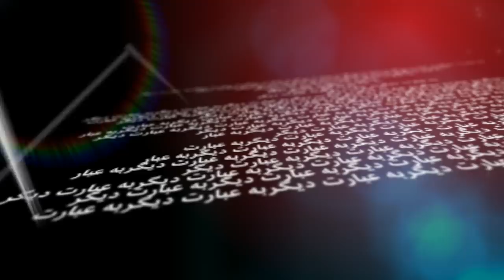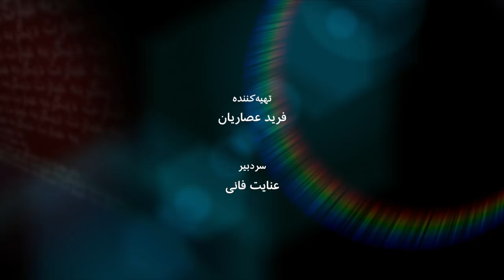سعید پیوندی، جامعه‌شناس و استاد دانشگاه - به عبارت دیگر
سعید پیوندی، جامعه‌شناس و استاد دانشگاه در پاریس باور دارد که همه‌گیری بیماری کرونا و تغییرات پس از آن باعث خواهد شد که جوامع بشری با چشمهای شسته‌شده به خود بنگرند. «کرونا نشون داد که مسلمونها هم باید منتطر باشند که این واکسن‌ها در کشورهای غربی و پیشرفته‌تر ساخته بشه. این یک پیام داره و اون اینکه در حقیقت ما وقتی به همچین معضلی برخورد می‌کنیم پاسخش علمه.» جامعه ایران و تحولات احتمالی پساکرونا در آن از نگاه سعید پیوندی در این برنامه به عبارت دیگر.